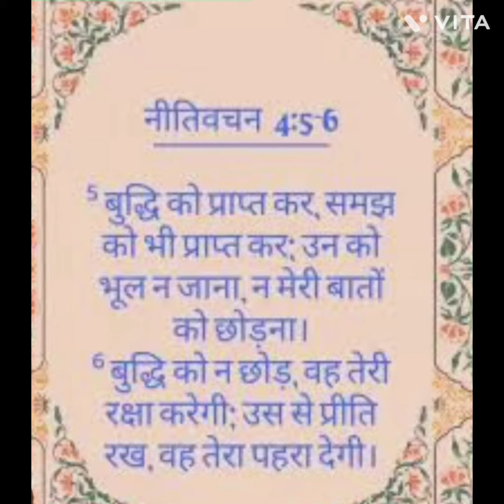Bible night preyer vachan 🙏✝️🥰❤️ & ameen 🤲 🤞 .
good 👍 night dear friends 😴😴❤️❤️🥰🥰 & bye 👋 & praise the Lord friends 🙏✝️🥰❤️🤞 .